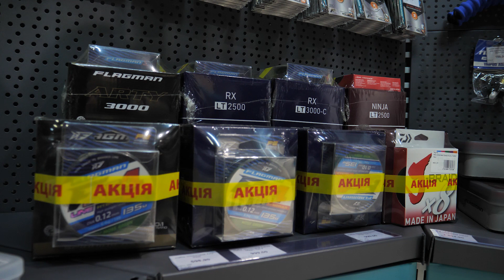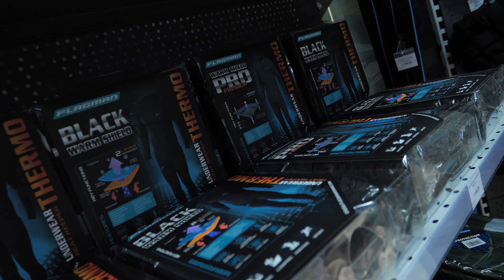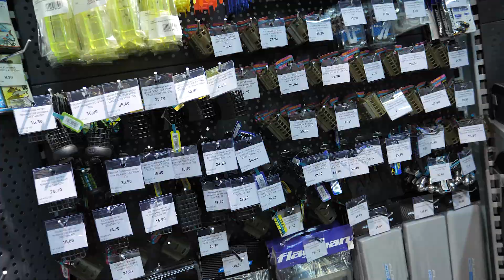Открытие магазина FLAGMAN EXPERT в ТРЦ ART Mall - Новые возможности в новом формате!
Новые возможности в новом формате! Встречайте абсолютно новый, удивительно удобный и очень компактный первый магазин Flagman EXPERT!
✔ На небольшой площади размещено лишь то, что необходимо для рыбалки, – ничего лишнего.
✔ Продавцы – настоящие рыбаки-эксперты с многолетним опытом – предоставят качественные консультации.
✔ Вы можете заказать любой товар из огромного ассортимента Flagman и забрать его в удобное время!
🔔 Приходите, закажите, получите и наслаждайтесь рыбалкой и отдыхом: г. Киев, ТРЦ ART Mall, ул. Заболотного, 37.